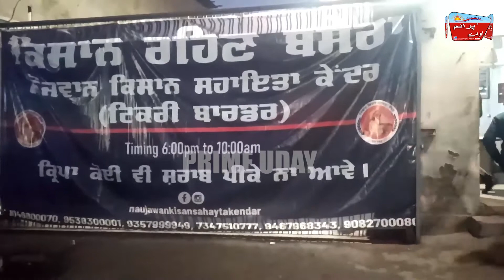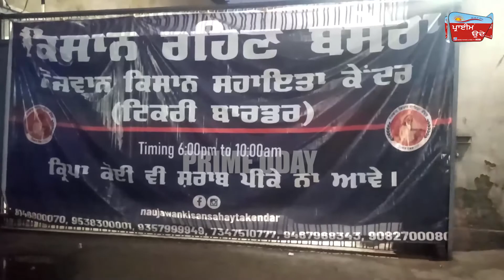ਕਿਸਾਨੀ ਧਰਨੇ 'ਚ ਇਹਨਾਂ ਨੌਜਵਾਨਾਂ ਨੇ ਲਾਇਆ ਕਾਫੀ ਦਾ ਲੰਗਰ, ਬਣਾਇਆ ਰਹਿਣ ਬਸੇਰਾ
ਕਿਹਾ ਕਿਸਾਨ ਆਪਣੀ ਜਾਨ ਤਲੀ ਤੇ ਧਰ ਕੇ ਸਰਕਾਰ ਨੂੰ ਸਬਕ ਸਿਖਾਉਂਣ ਆਏ